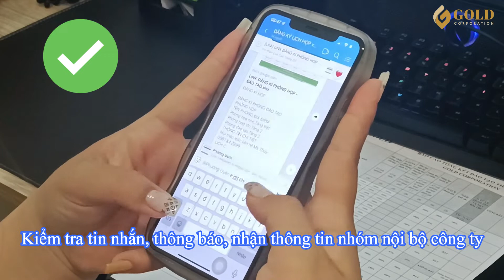Văn hóa công sở - Gold Corporation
- Địa chỉ Trụ Sở 1 : 53-55-57 Vũ Tông Phan - Phường An Phú - Quận 2
- Địa chỉ Trụ Sở 2 : Số 1 đường số 33, Phường An Khánh, Quận 2